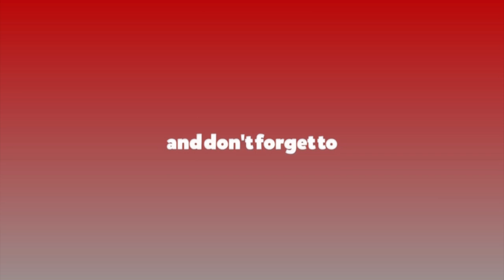बैंकमा पर्याप्त तरलता भयो भने ८ प्रतिशतको आर्थिक वृद्धि भेट्टाउन समस्या हुँदैन || Bishnu Agrawal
Bishnu Agrawal Interview